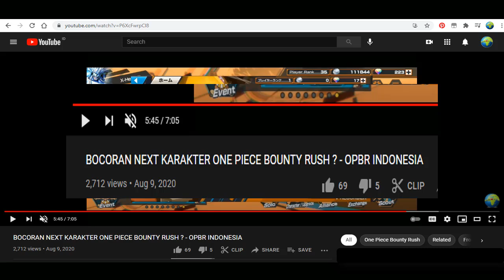KARAKTER KARAKTER DAN BANNNER MENUJU ANNIVE 2,5 BIKIN NGILERRR | TRAP EVERYWHERE ? - OPBR INDONESIA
Konten kali ini merupakan konten bocoran untuk beberapa karakter yang akan dirilis di game one piece bounty rush untuk bulan bulan kedepan.

Nickname : ˣ᭄Maxier™
Grade : SS
Nickname : ˣ᭄MaxⓌ™
Grade : SS

Kode Alliance :
X-World™  (73675177)